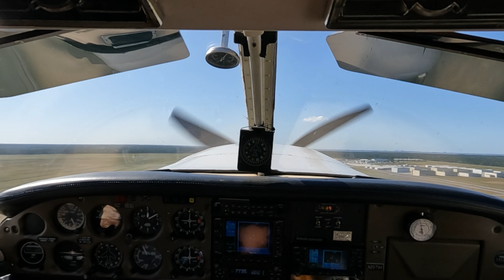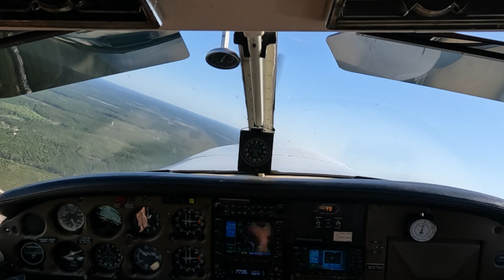04/10/2022 Piper Lance II Turbo KECP Takeoff